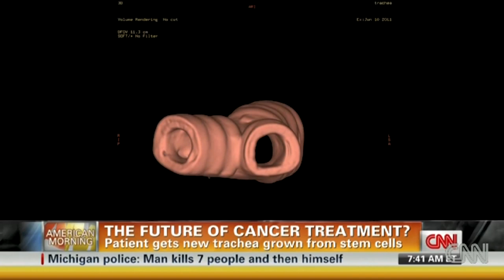Lab-made organ implanted for first time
CNN reports the creation of an artificial trachea using bio-compatible polymers which are then infused with the patient's own stem cells so that the cells can grow and develop into tissue and blood vessels.

The uploaded video is not the property of Stemade Biotech Pvt. Ltd. ("the Company"), and the Company shall not be held responsible for the authenticity and accuracy of information presented in this video.